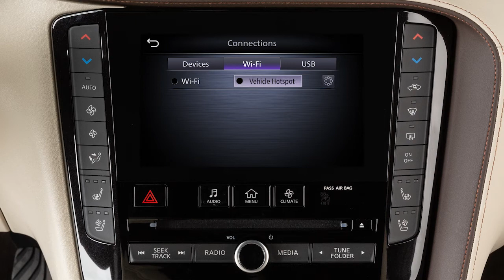2023 INFINITI QX55 - Wi-Fi Network